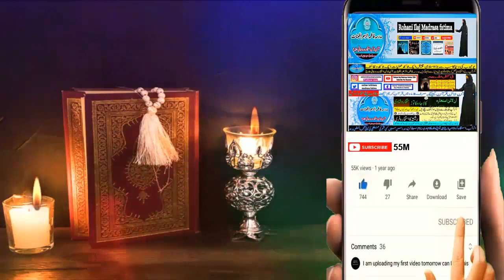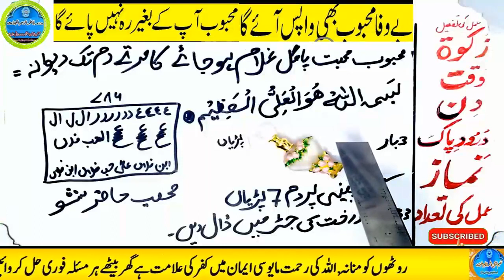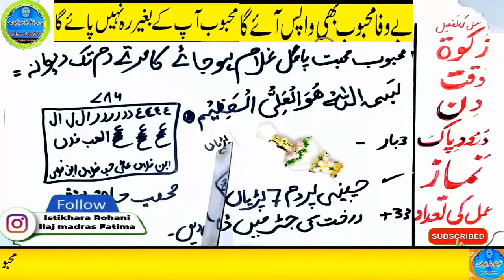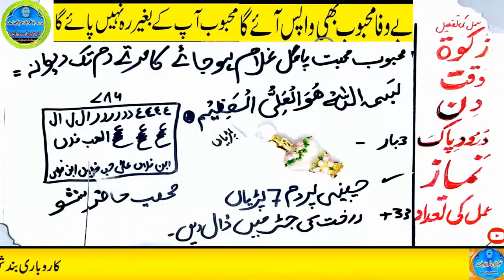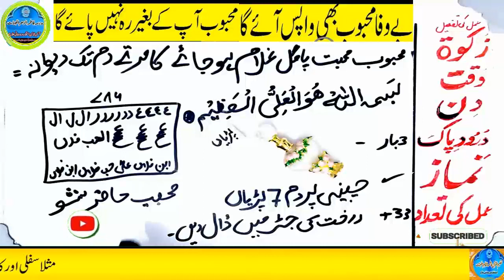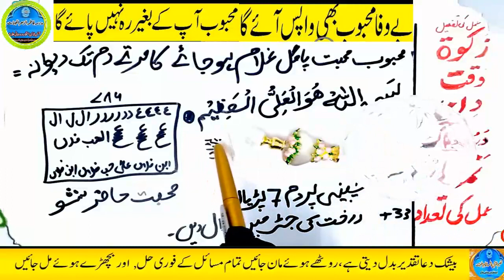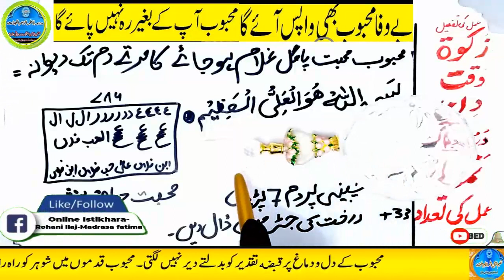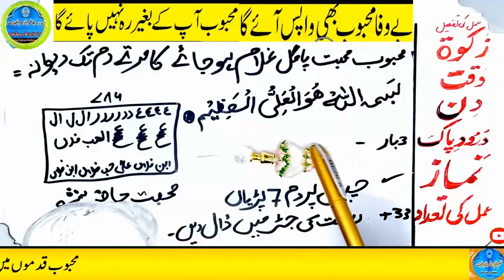mohabbat ka wazifa, wazifa for love, love marriage, mohabbat ka wazifa aag jesa, mohabbat ka taweez